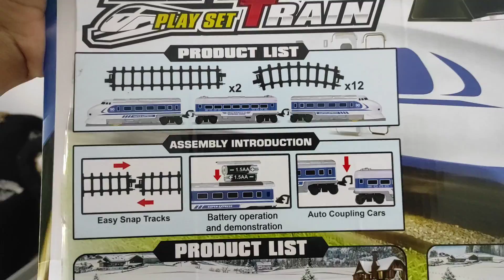Unboxing dan Merakit Kereta Api , Express Play Set Train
halo teman teman kali ini kak bimbimbum mau unboxing dan merakit mainan kereta api .